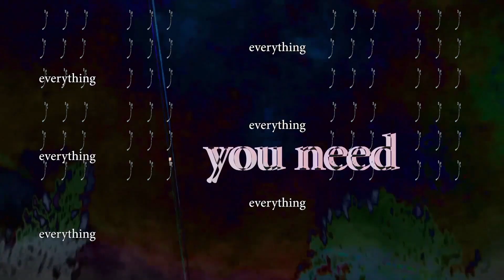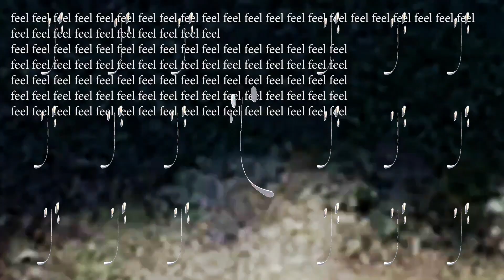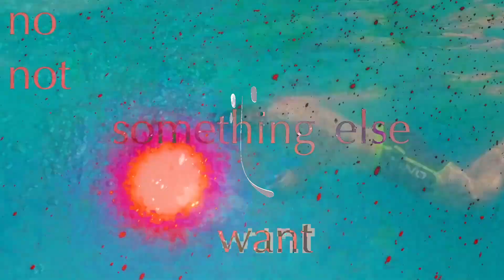fijitrip - Not Like (Lyric Video)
3D | OUT NOW!

fijitrip social:
Stream new fijitrip song ''Private Social Network'' NOW! ON ALL THE PLATFORMS

Lyrics:

No not like that
Work your problems Cuz you’re not like that
Tried to say
I was gone the other day
And you was not ok oh
I would stay
If you’d let me find a way to be Everything you need and Everything between (yes)
In a way its
Hard to tell the truth
When you know on the real
Its fake when we feel it
I would say its
easier for you (yeah)
kinda wish you knew
You would’ve helped me trough it
No no not be a friend
I don’t want something else No not from you
I don’t want this to end
No not like them
What can I say
I was never this afraid
to fall in love again
and show it to my friends yeah
I think yes you have to be dressed well
If you don’t want to make a dumb mistake
Tried to say
Day day not ok oh
I would stay
(No no not be a friend) When I know on the real Its fake when we feel it
Everyday
You said you felt like this Everyday
And i’m ok with that but Don’t you say it like that No not friends
No not in the end